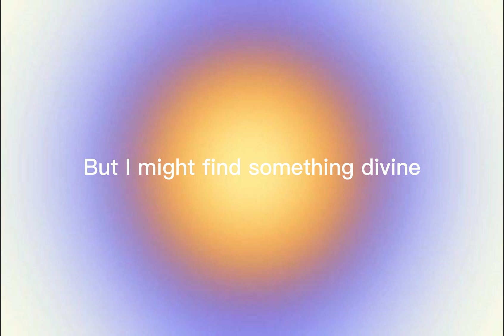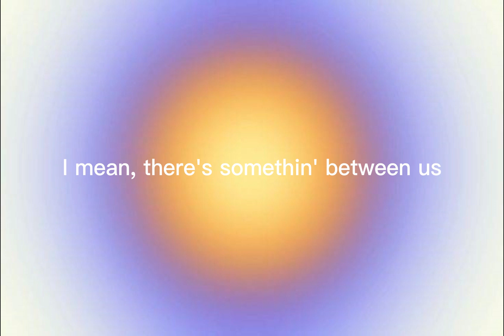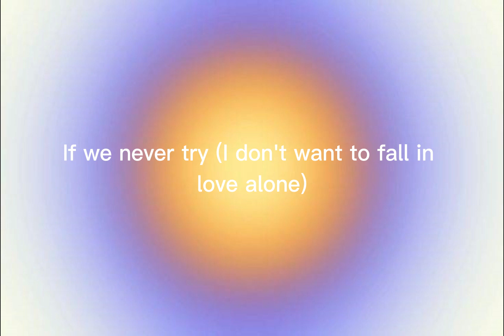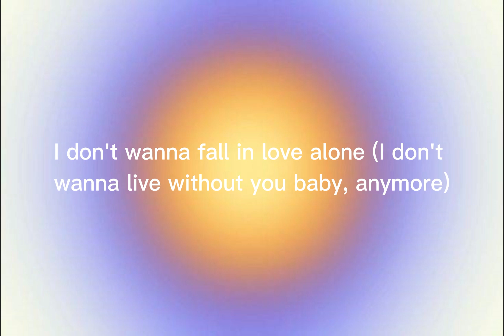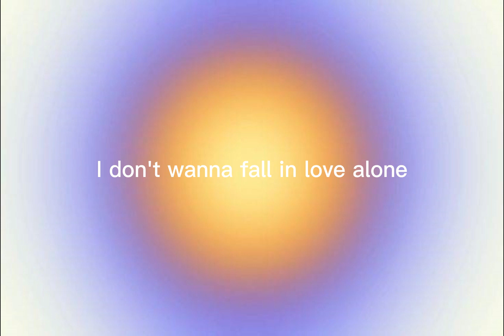FALL INLOVE ALONE - STACEY RYAN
If any producer, label, artist, or photographer has a problem with any of the audio, pictures, or video uploads, We will remove your work right away.

LYRICS:
I'm familiar with unrequited
I know you got a heart that's undecided
Just like mine, it takes its sweet time
I've been shy to dive into the deep end
'Cause I don't really wanna lose a good friend
But I might find something divine
It's electric every time we touch
I've been livin' for this head rush
I wish that I could tell what you were thinkin'
I hate that I slip up when I've been drinkin'
But oh well, I can't help myself
I'm gettin' really tired of this back and forth
Why don't we just give in to this driving force?
I mean, there's somethin' between us
If I'm on your mind (you know that you're on my mind)
I don't want to fall in love alone (I don't wanna fall in love alone)
If we never try (I don't want to fall in love alone)
How will we know (without you)
Baby, how far this thing could go? (Just how far this thing will go)
Give me a sign (give me a sign, give me a sign)
I don't wanna fall in love alone, ooh
I don't wanna fall in love alone (you just need to be right here next to me)
Fall, I don't wanna fall (next to me, next to me)
I don't wanna fall in love alone (I don't wanna live without you baby, anymore)
Fall, I don't wanna fall (anymore)
I don't wanna fall in love alone (I, I, I can't be alone)